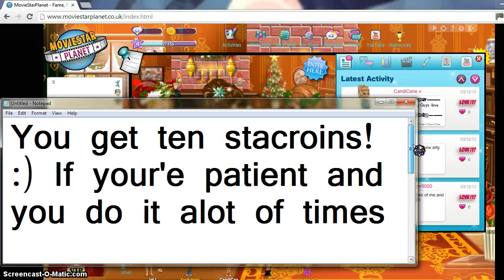Moviestarplanet-How to get alot of Starcoins! :)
You just wasted 3:05 minutes of your life if you hate on this video :)